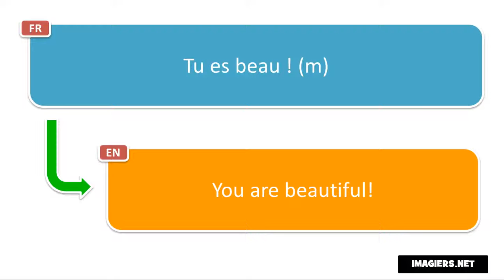Say it in French = You are beautiful!